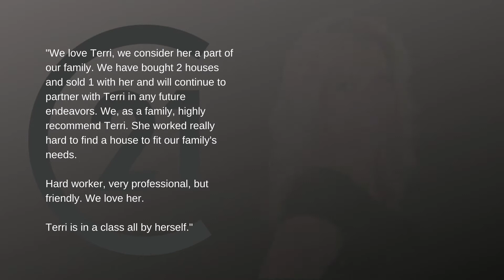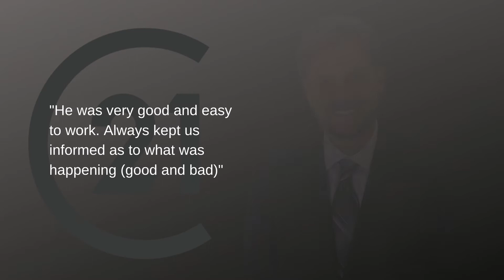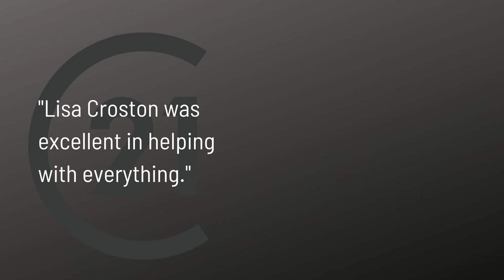Relentless Reviews August 2020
Relentless Reviews